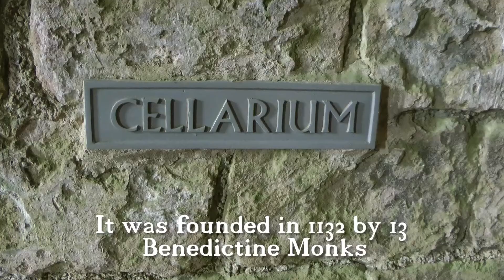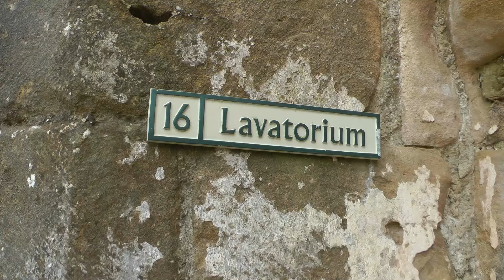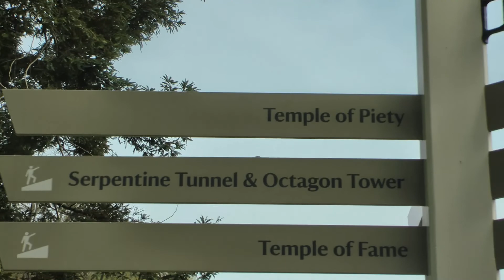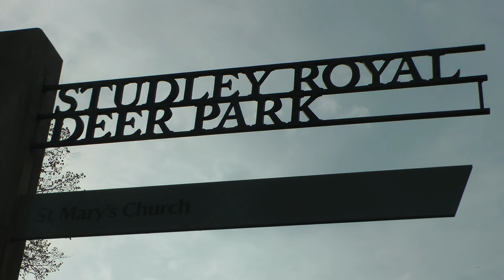Fountains Abbey and Studley royal Water Garden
Fountains Abbey and Studley Royal Water Garden is a lovely day out with the family. When you first come in the entrance there is a cafe and then you can head to the Abbey. There is a childrens play park on the way. Once you reach the abbey it is interesting with its ruins, which then lead you for a walk along the river. There is history and beauty all in one place. A very historic and idylic place to be. You can explore the water garden feature and then on to the medieval deer park with ancient trees.